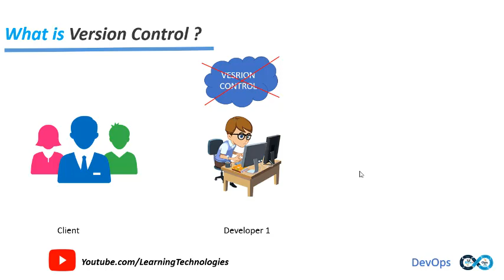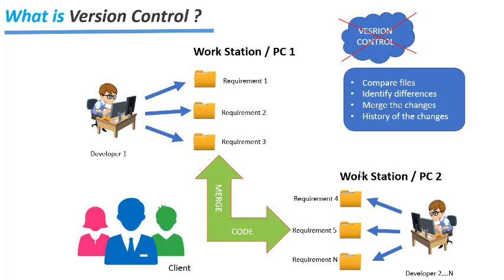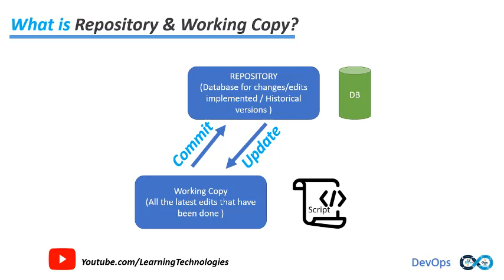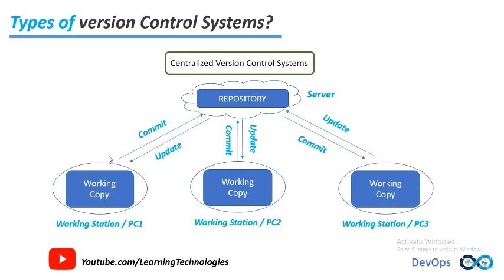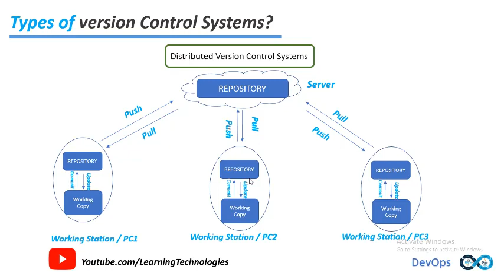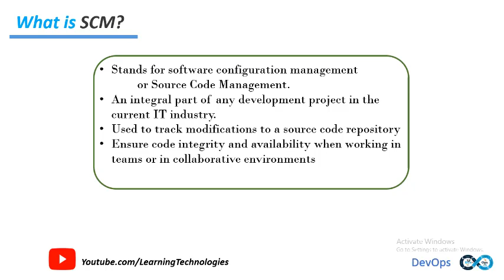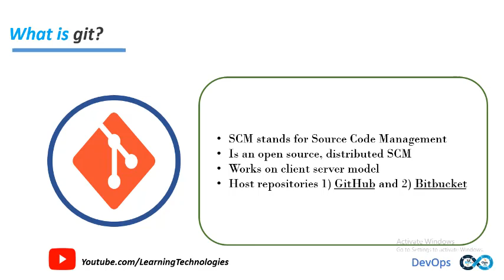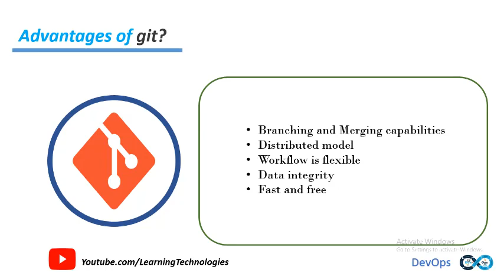Git Tutorial for Beginners #1 || What is Git ? | Introduction to Git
In this module, we will learn:
1) What is Version Control?
2) What are the different Types of Version Control Systems?
3) The main Purpose and benefits of Version Control Systems
4) What is SCM (Source Code Management)?
5) What is Repository & Working Copy?
6) What is git?
7) History of git
8) And finally I will close the session with “Advantages of git?”